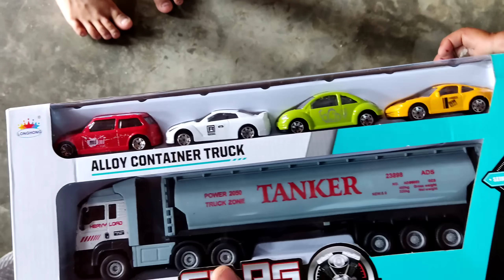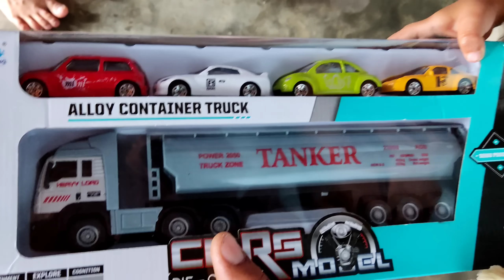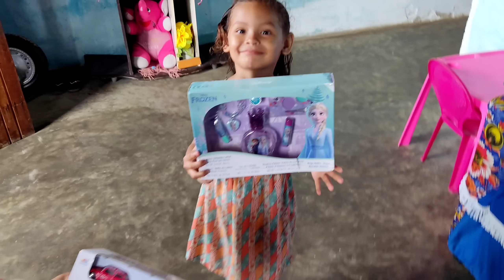VERILSON E ROSÂNGELA PREPARAM UM CAFÉ PARA MIM E SEGUIDORES DO CANAL - DESERTO ITAPIPOCA